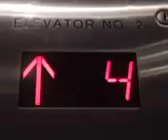Going up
07/18/2024